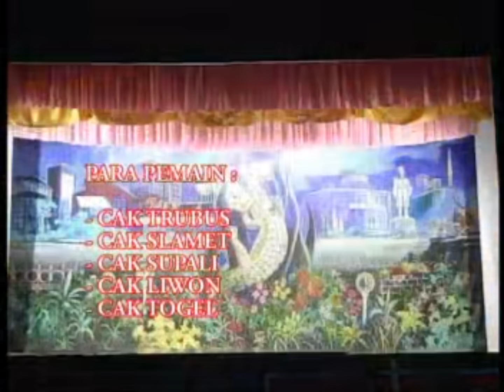Lawak Ludruk Karya Budaya, Cak Supali dan Cak Trubus Lengkap